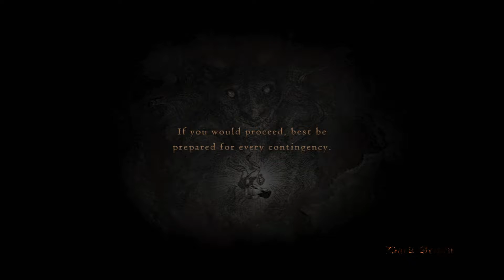Dragon's Dogma: Dark Arisen Gameplay / Walkthrough / Playthrough Part 23 Alter Slate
Damn these stones are heavy

Dragon's Dogma is an action role-playing game set in an open world environment and played from a third-person perspective.

The game begins with a knight named Savan proceeding through a deep canyon and eventually a temple. After fighting a Chimera, he passes a set of doors leading to an unknown beast. The story then progresses a number of years until the next appearance of the Dragon, a sign of the end of days.

During its raid on the fishing village of Cassardis, a dragon approaches the hero of the story, telling them that he or she - depending on the choice of the player - is the "chosen one", and proceeds to tear out their heart. Due to having their heart taken, the hero is revived as an "Arisen," and is destined to find and kill the dragon that stole their heart. The Arisen proceeds to an encampment along the way to the capital, Gran Soren. During their stay at the encampment, a hydra attacks. The Arisen cuts off one of its heads, and proceeds to the capital with the head to be presented as a gift to the duke of Gran Soren. After reaching Gran Soren, and investigating a hole known as the Everfall, the Arisen works for the Wyrm Hunt, and proceeds to do various tasks, including uncovering a cult known as Salvation, who want the dragon, known as Grigori, to destroy the world.

The game's large open world environments have drawn comparisons to Capcom's own Monster Hunter series as well as The Elder Scrolls IV: Oblivion. In addition to the large open world, Dragon's Dogma features a large city environment with over 200 non-player characters (NPCs) who move about according to their own schedules. The player is able to communicate with the residents in full voice.[7] The game also features a persistent world with a dynamic weather system and day-night cycle.

The game's hack and slash combat elements have been compared to their own Devil May Cry series and Dark Souls. Some of the fantasy elements are reminiscent of Breath of Fire, and the combat and party systems have been compared to Monster Hunter.